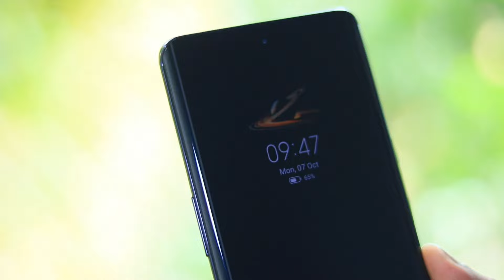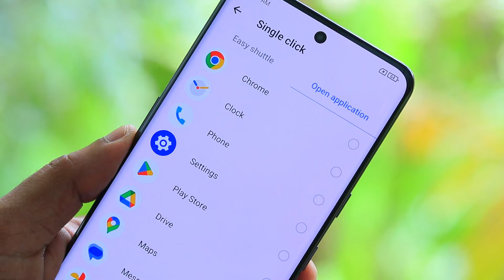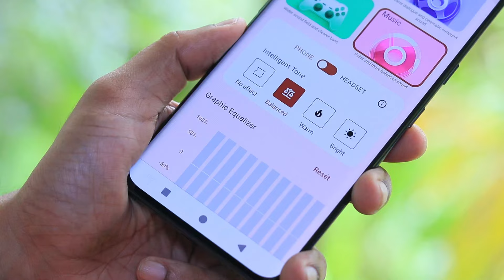സാദാ മൊബൈലിന്റെ വിലയ്ക്കൊരു ഫ്ലാഗ്ഷിപ് ഫോണ്‍ Agni 3 Unboxing Malayalam Best Phone under 20000